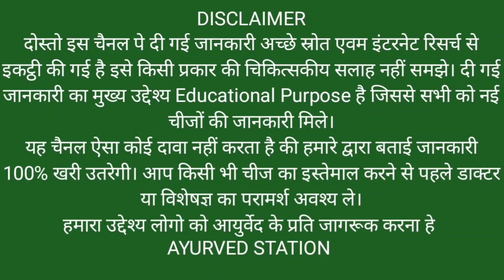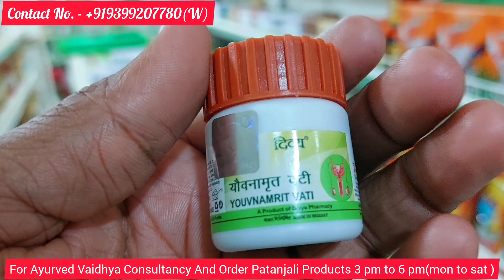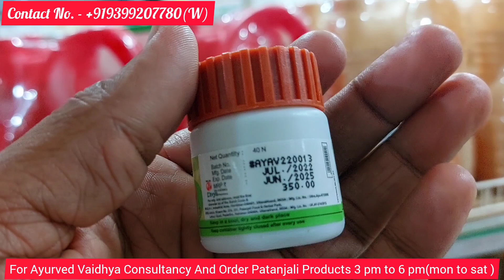Mel Infertility कैसे दूर करें ? Patanjali Youvnamrit Vati पुरुषो के लिए हे जबरदस्त कारगर। Ayurveda